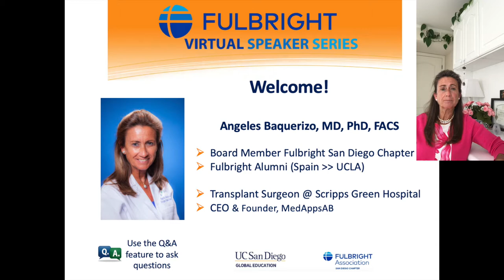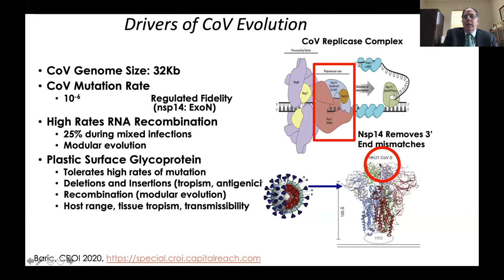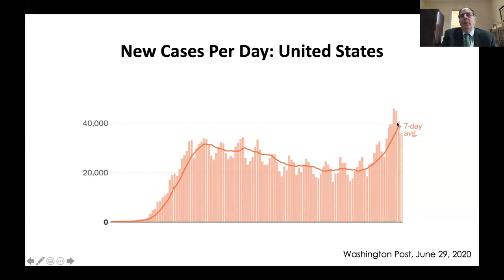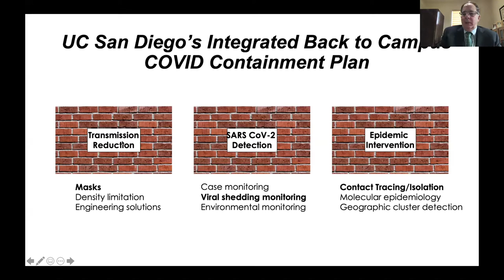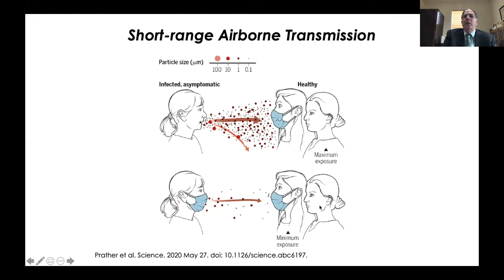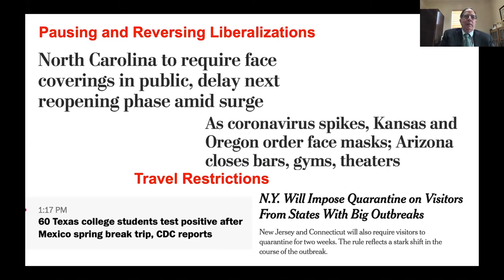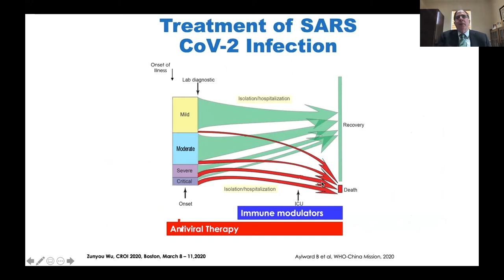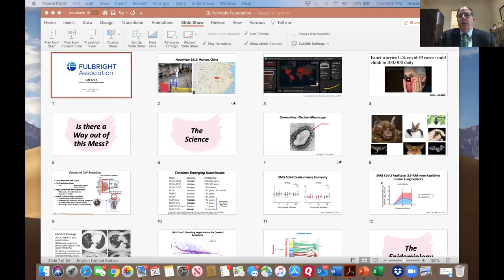Fulbright Virtual Speaker Series - Dr. Robert Schooley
This presentation, COVID-19: Health Facts and the Future of Reconnecting the Globe, was delivered by Dr. Robert T. (Chip) Schooley on 6/30/20. The webinar was hosted by Dr. Angeles Baquerizo as part of the Fulbright San Diego Chapter's Virtual Speaker Series.